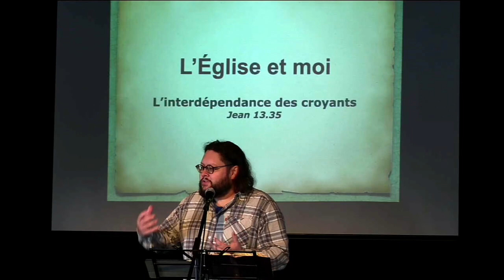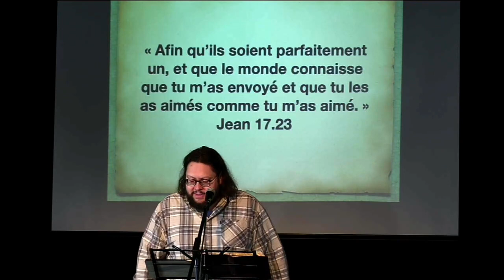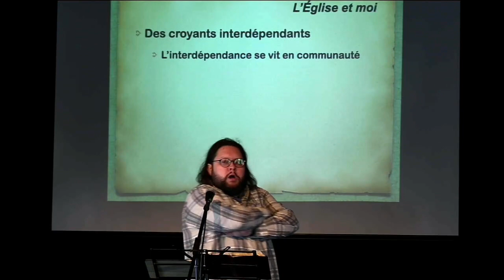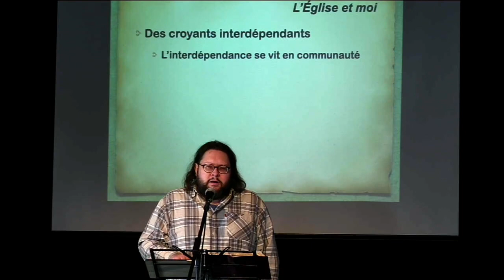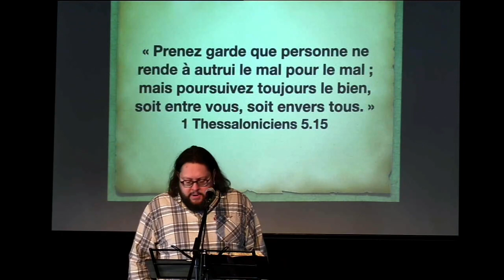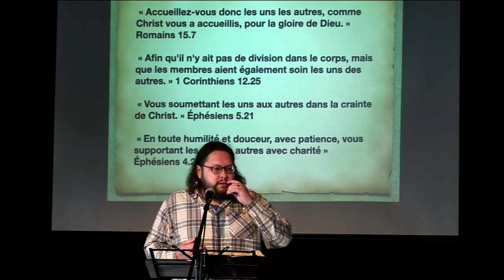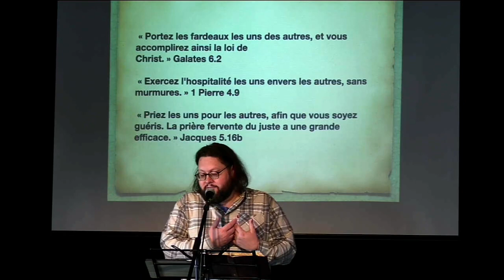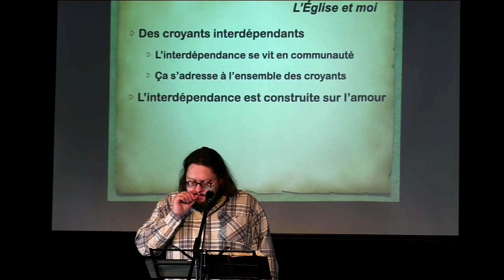Les uns les autres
L'Église et moi